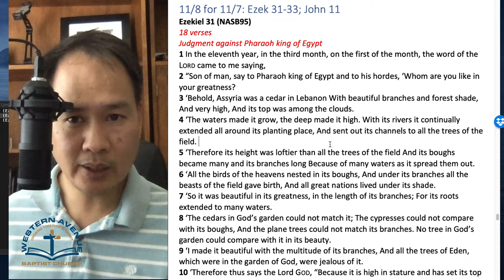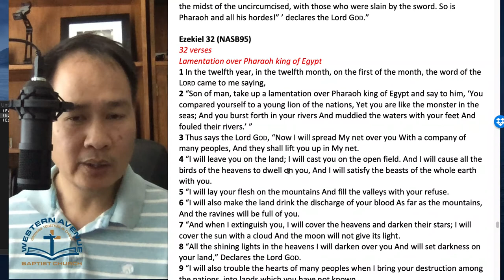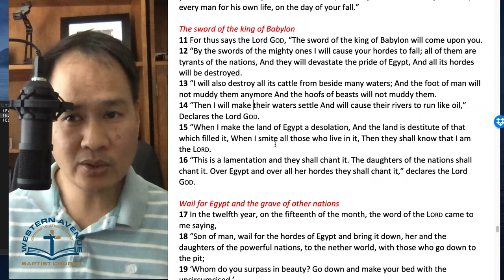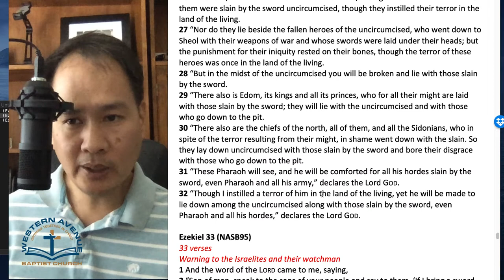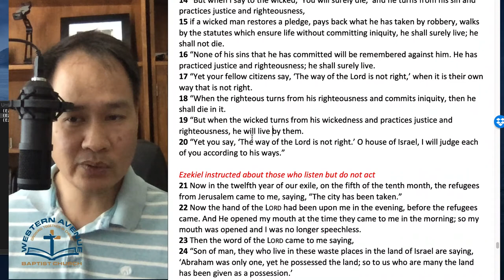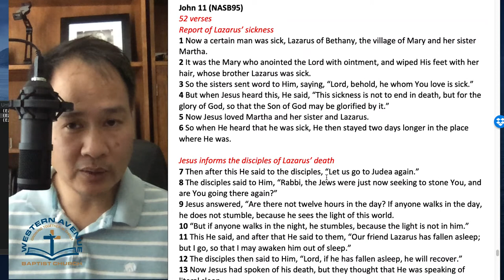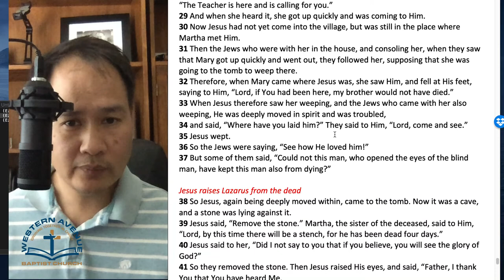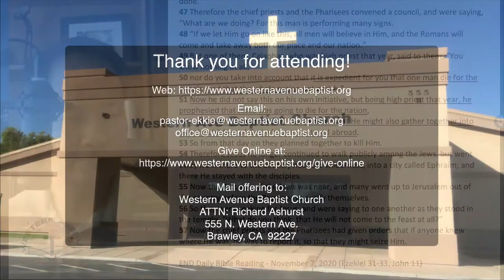Daily Bible Reading - November 7, 2020 (Ezekiel 31-33; John 11)